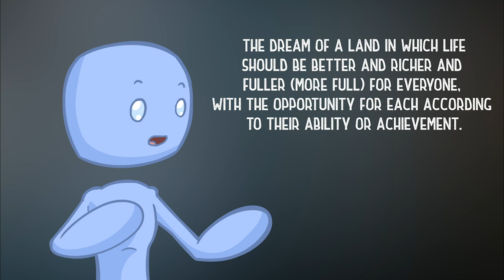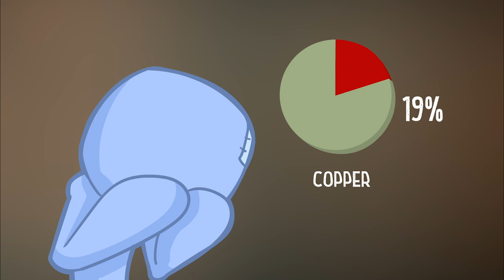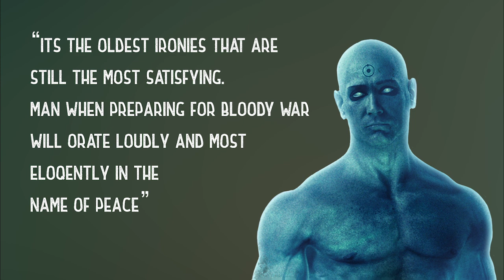The Collapse of the American Dream in "Watchmen"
In this video, we dive deep into the world of "Watchmen", a movie that takes a gritty and realistic approach to the superhero genre, exposing the dark underbelly of the American Dream. We explore the themes of power, corruption, and the dangerous pursuit of justice in a world full of moral ambiguity.
Join us on this journey as we examine the symbolism, meaning, and messages that "Watchmen" delivers, and don't forget to leave your thoughts and opinions in the comments section below.

If you're struggling with your own "American Dream" and want to transform your life starting within, discover the Four Elements Transformation